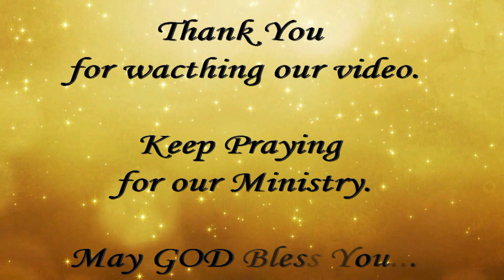Good Friday 2024 - Photo’s